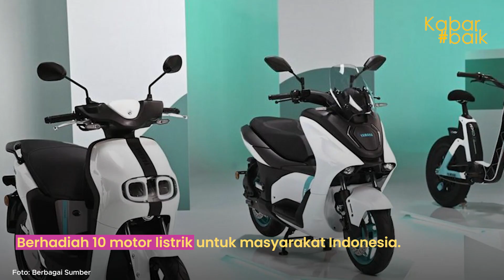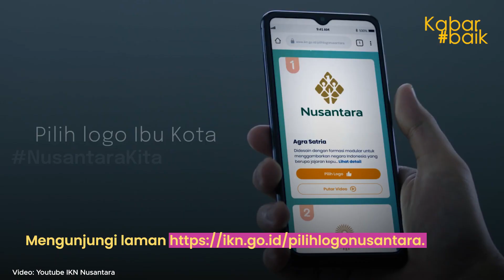JOKOWI GELAR SAYEMBARA PILIH LOGO IBU KOTA NEGARA NUSANTARA (IKN), BERHADIAH MOTOR LISTRIK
Kabar baik, Presiden Joko Widodo membuat sayembara memilih logo Ibu Kota Nusantara (IKN) dengan berhadiah 10 motor listrik untuk masyarakat Indonesia.

Sayembara tersebut disampaikan melalui unggahan di akun Instagram @jokowi, pada Kamis, 4 April 2023.

Dalam akun Instagram itu diunggah video penjelasan tentang IKN dengan deskripsi unggahannya tertulis ajakan memilih logo IKN.

Sayembara ini dimulai sejak 4 April hingga 20 Mei 2023 mendatang.

Pemenangnya lomba pemilihan logo akan diumumkan secara langsung oleh Presiden Jokowi pada akhir waktu pemilihan.